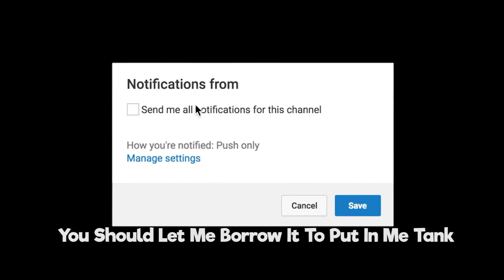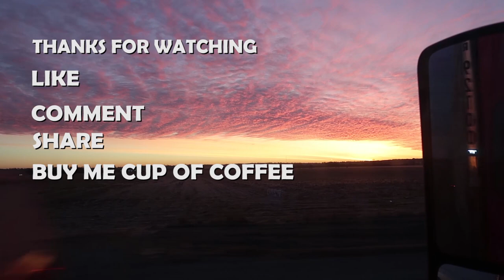Should Trainer Be Able To Dog You When Training | Public Interview | Questions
Should Trainer Be Able To Dog You When Training?
I say Hell no!!! If a trainer treating you bad you should change up!!!
Check out what i have to say about it!!!